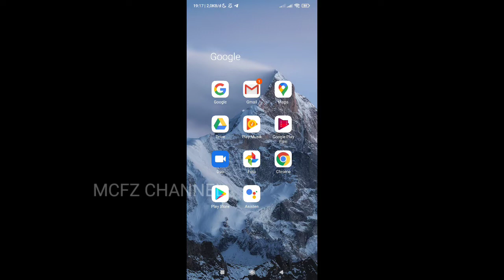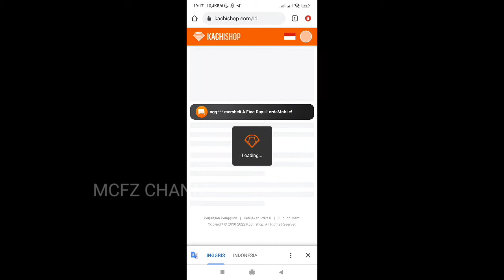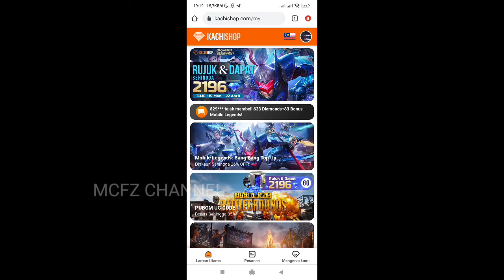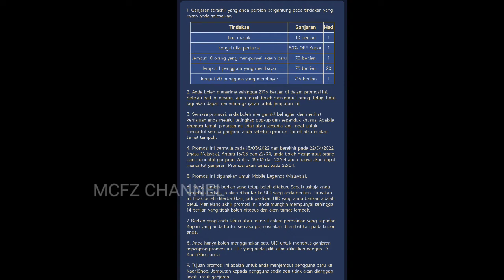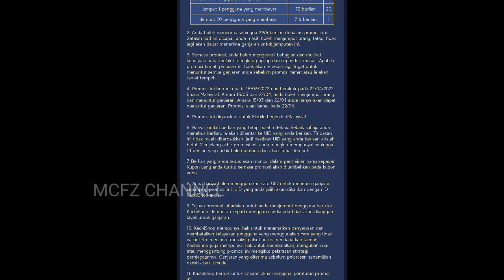EVENT DIAMOND GRATIS TANPA PERLU VPN !! FREE DIAMOND WEB TERSEMBUNYI !!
Halo semuanya. Di video kali ini kita bakal bahas EVENT DIAMOND GRATIS TANPA PERLU VPN !! FREE DIAMOND WEB TERSEMBUNYI !!

ID Reogers : 44457231

FAQ
Q: Tinggal di mana?
A: Saya tinggal di Mojokerto tapi asli orang Ponorogo, Jawa Timur

A: Record pake Screen Recorder bawaan HP Redmi Note 8 Pro dan pake aplikasi kinemaster

A: Semua role bisa tapi lebih mahir di role Fighter dan Marksman (Hard Carry)

A: Boleh banget. Add aja akun gw ya : Reogers. Kalo udah kalian add nanti gw follback :D (kalo ga full ya friendlistnya)

TAGLINE
diamond mobile legend gratis,diamond gratis,diamond ml gratis,diamond mlbb gratisan,cara dapat diamond gratis,diamond mlbb bisa dapat gratis,diamond gratis dari web,web kachishop diamond gratis mlbb